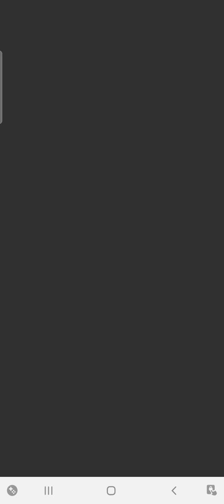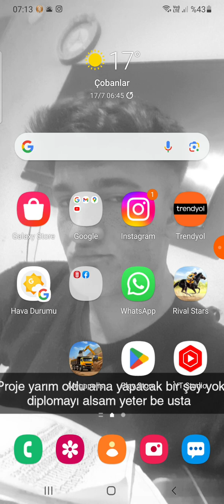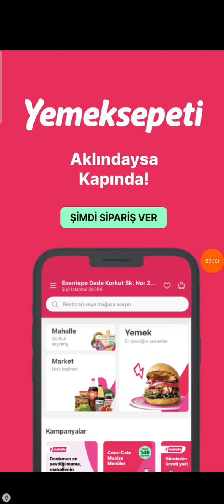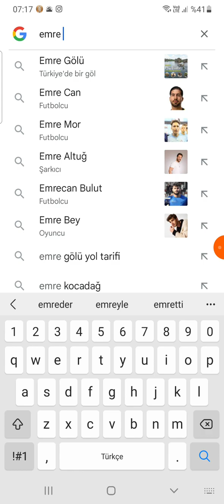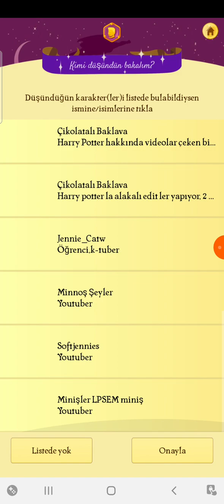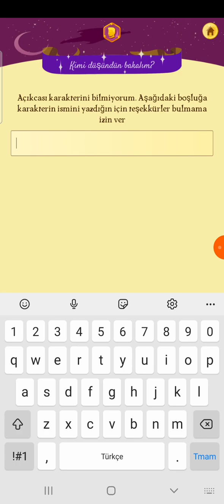akinatör'e recep tayyip Erdoğan'ı sordum